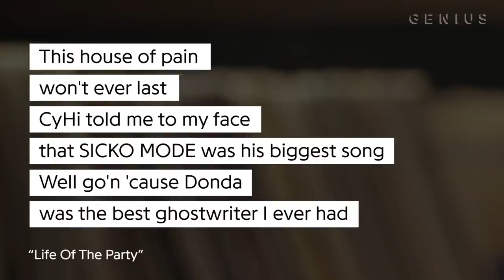Breaking Down Drake’s 'Certified Lover Boy': Kanye Beef, "Way 2 Sexy," & Cudi | For The Record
Last week, Drake dropped his highly anticipated album, 'Certified Lover Boy.' The album, which smashed streaming records on both Apple Music and Spotify, is packed with features from Travis Scott, JAY-Z, Kid Cudi, Nicki Minaj and many more. For the latest episode of 'For The Record,' Genius' VP of Content Strategy Rob Markman sat down with TikTok’s Artist Partnership Lead Erin Lowers and Amazon’s Rap Rotation Radio host Letty Peniche to discuss the highlights of the album, Drake and Kanye’s ongoing beef, and the unexpected Cudi collaboration on “IMY2.”